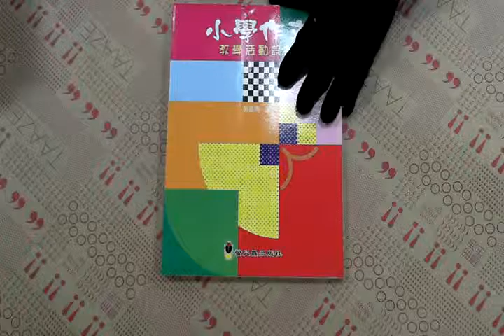TAAZE｜小學作文教學活動設計 二手書書況 9789578216846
TAAZE｜讀冊生活網路書店「小學作文教學活動設計」，找二手書請至